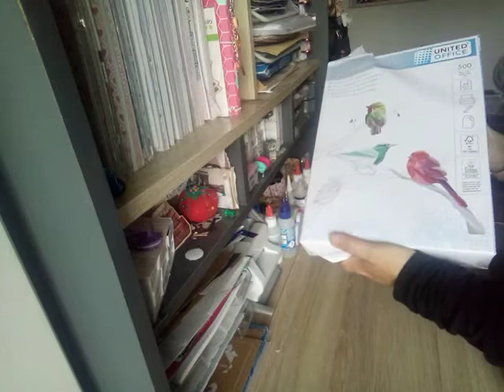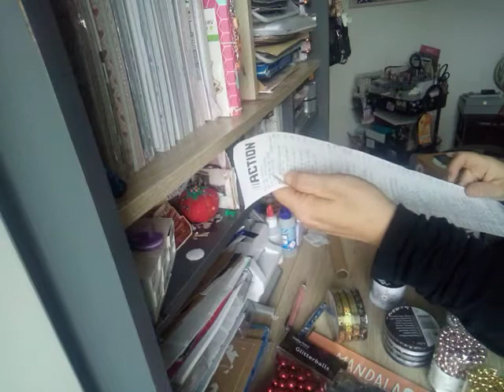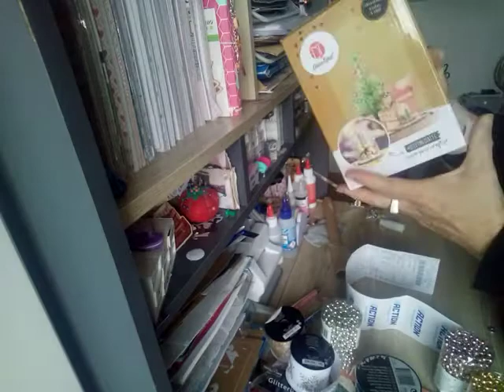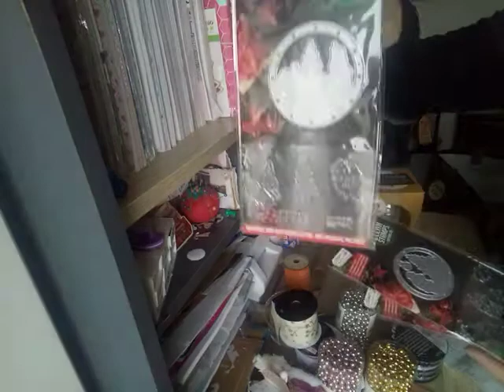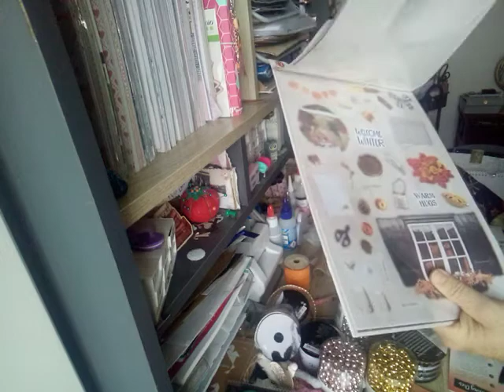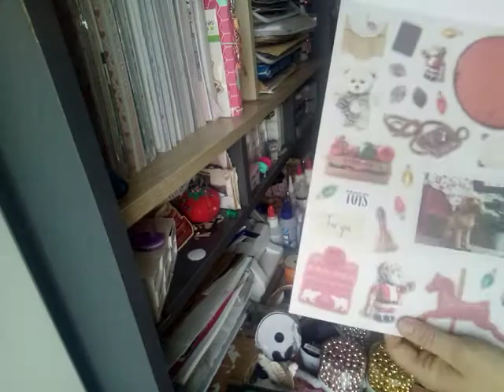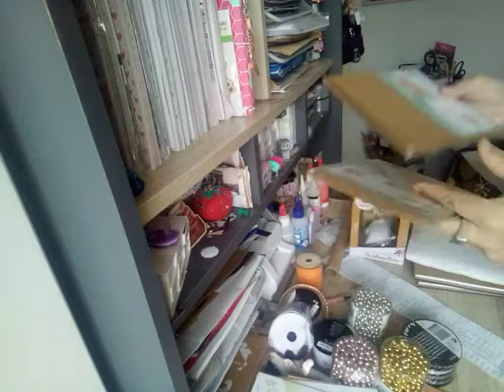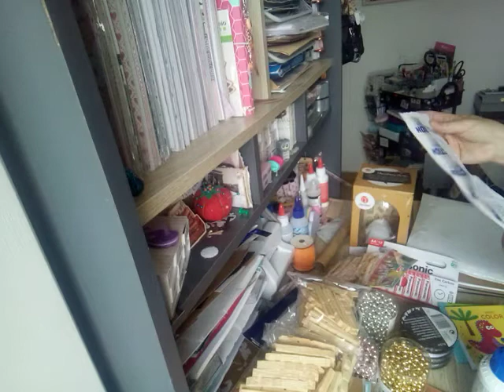haul action et autre petites trouvailles